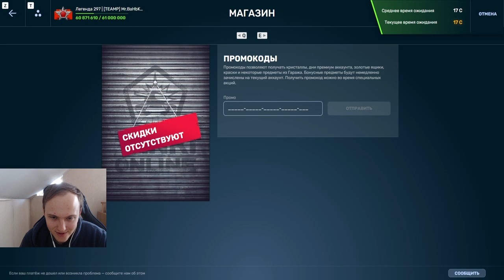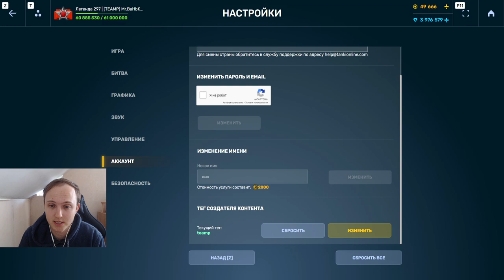ЭТО ЖЁСТКАЯ ГРЯЗЬ! ЛУЧШИЙ РЕЖИМ ДЛЯ ФАРМА КРИСТАЛЛОВ И ОПЫТА!ПАЛАДИНОМОЛОТ УНОСИТ ДМ В ТАНКАХ ОНЛАЙН